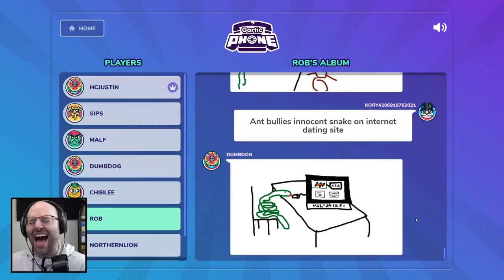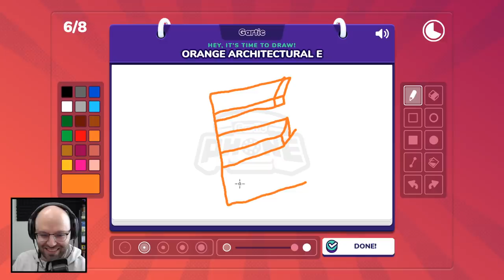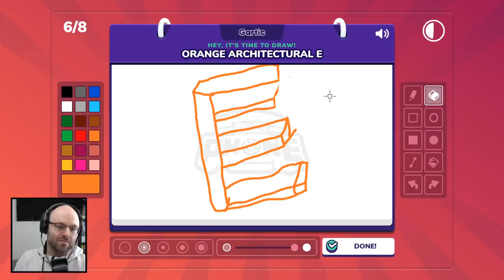Peak Comedy | NL Twitch Highlights #47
00:00 - "Well I just wrote the name on a skateboard" (ahwitz)
00:41 - How NL looks to the NLSS crew (Godly_Oli)
01:19 - Legendary Throw! (anthony928762)
01:48 - Hulk vs. Birds (Godly_Oli)
02:36 - gump (ElWeasel)
03:22 - Ryan dying inside (Legis__)
03:44 - My Prom Pidgey (Myokoto)
04:35 - lul (iMars970)
05:18 - nl potionseller bit (Rebriel)
06:18 - gartic phone (tommylizard)
07:01 - moo gets it (Mintyu)
07:37 - Insanely skillful gameplay (Wandor__)
07:58 - From Ape to Snake (Angrybandicoot)
08:40 - HARD MISS (minerr49er)
09:14 - dfgvhji (meffordhowell)
09:25 - Ryan Attempts to Add Depth to an E (Jacque_Keener)
10:25 - its just e (jennaperr)
10:49 - A moment of weakness (Rosaphim)
11:37 - bus (sadzuli)
12:10 - Cool Vegetables (phil_227)
12:50 - Literally Perfect (HavocRed)
13:10 - MALF getting powerbumbed by UT to celebrating 69th load of laundry  (Ronbonbeno)
13:51 - camping with family (Grottor)
14:36 - Unlucky Bonus (DermitTheFregg)
15:03 - Jokaire (AssistantWeebyWeeb188)
15:44 - NL destroys zoomers' sense of humor (mmagod69)
16:20 - Eagle with buff humanoid legs (Spraypainsos)
17:08 - bonjour b*tch (jazzadarkim)
17:37 - larry david (Hoodak_Woodak)
18:28 - 30 y/o boomer's endgame (NowWithVitaminR)
19:23 - next level of toxic (Carlego)